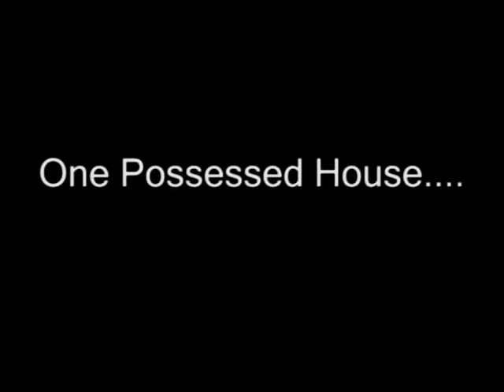bryson kool steb brothers genre switch